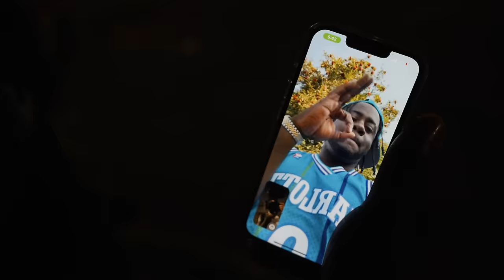JackBoy - Tassot (Sleazy Flow Remix)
Shot & Edited by 2TAB Visuals